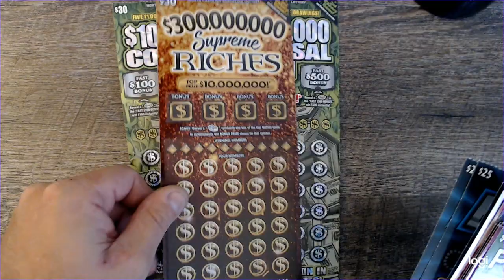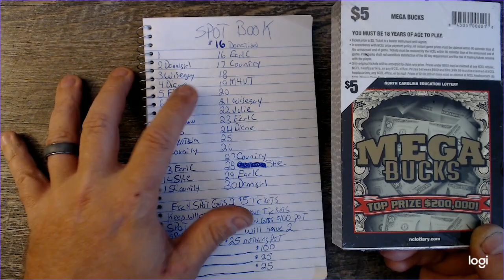SPOT BOOK FULLLLLL!!!!!! SEE EVERYONE SOON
NC LOTTERY SCRATCHOFF TICKETS